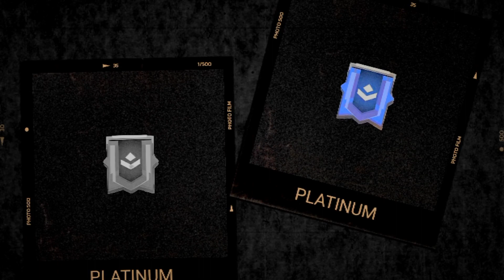NOOB TO PRO JOURNEY LVL 100 ⚡ ⚡ para SAMSUNG A3,A5,A6,A7,J2,J5,J7,S5,S6,S7,S9,A10,A20,A30,A50,A70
1.Garena Free Fire Indonesia Live
2.Garena Free Fire Brazil Live
3.Garena Free Fire Brasil Live
4.Garena Free Fire India Live
5.Garena Free Fire Singapore Live
6.Garena Free Fire Thailand Live

24k Goldn - Mood (MODE RUOK FF, Apelapato999)

SMSUNGA3,A5,A6,A7,J2,J5,J7,S5,S6,S7,S9,A10,A20,A30,A50,A70.

aarav mehta
rockstar gaming
siman gaming
nsoff